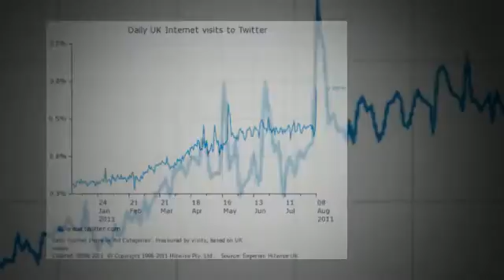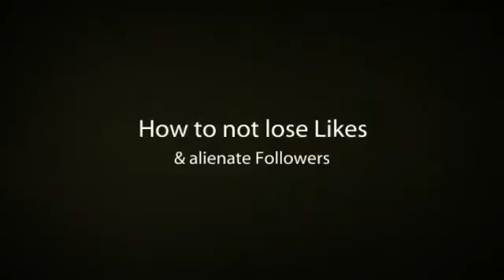This week in social media 15/08/11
This week in social media sees Google integrate Google+ into search results, David Cameron threatens to close down social media in the UK as London riots spark Twitter traffic record, how to brands should use Facebook and 67% of Twitter users likely to recommend brand to followers.